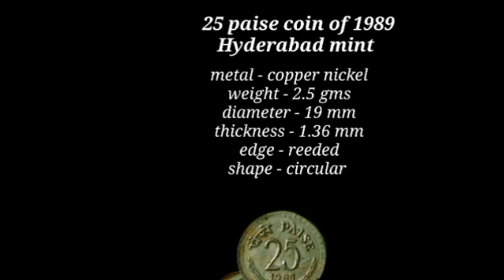भारत का 25 पैसे का बेहद दुर्लभ और पुराना सिक्काcoinsmart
Extremely rare and old coin of 25 paise of India from 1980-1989 with the value and mints.